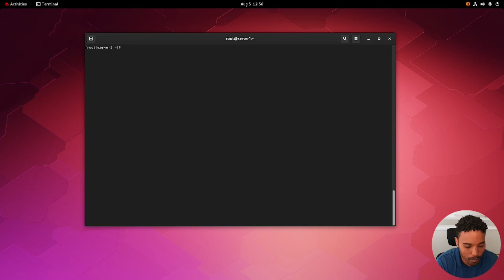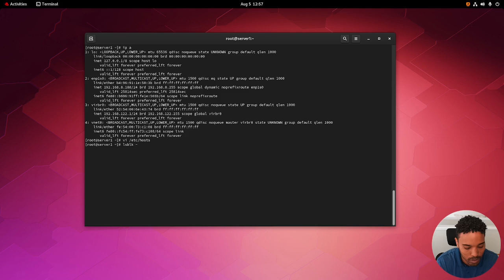My most used vim feature!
Big Shout to Eddie Jennings at Youtube.com/@UCaHpgU2RkvN54qzzGVM9UnA for this tip.